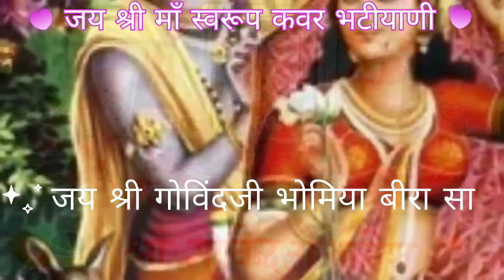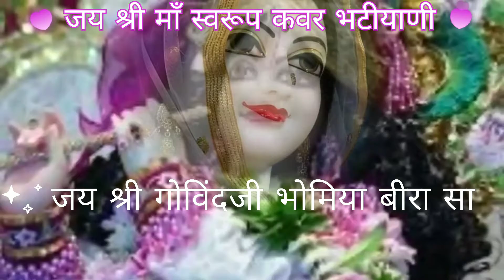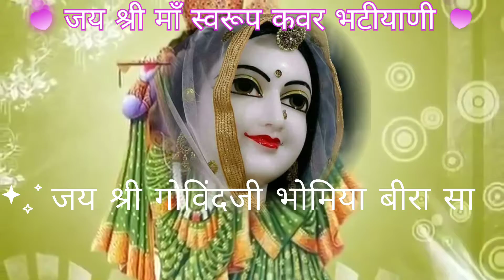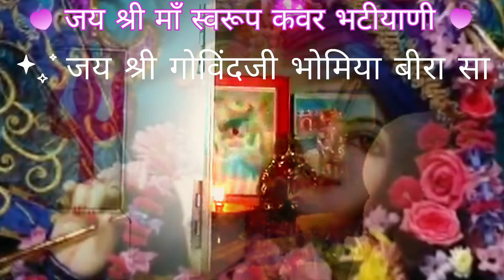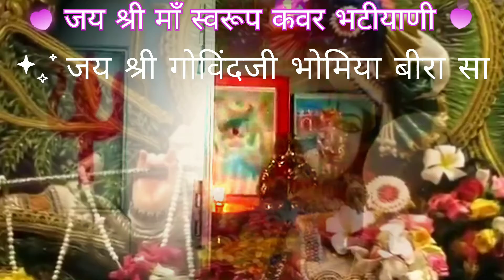जय माँ स्वरूप कवर भटीयाणी महारानीजी माजीसा। जय श्री गोविंदजी भोमिया बीरा सा🙏